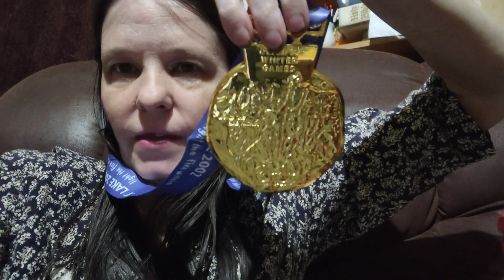I found a cellphone part one vlog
me talking and showing stuff I found